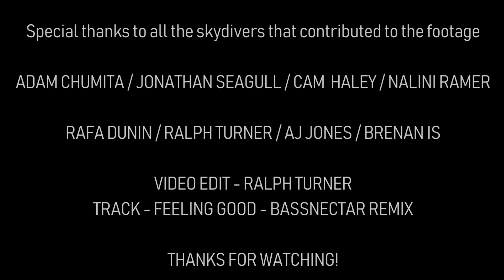2019 Sister's by the Sea Mermaid Boogie - Skydive Sebastian - Best Jumps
This was a boogie in Sebastian Florida two weeks ago, it was a great time with great friends!